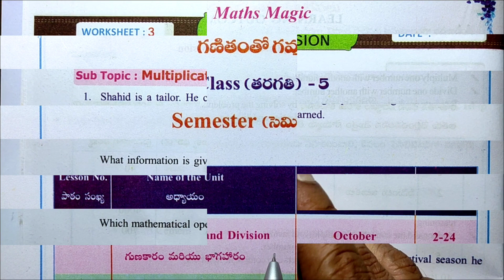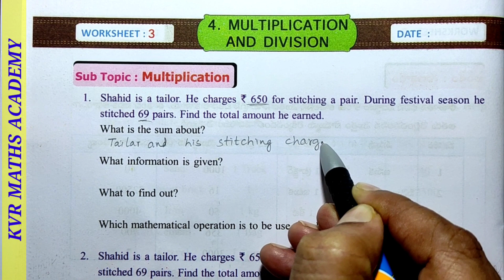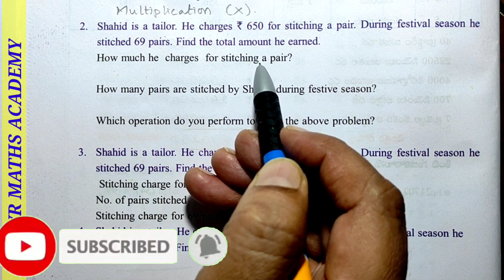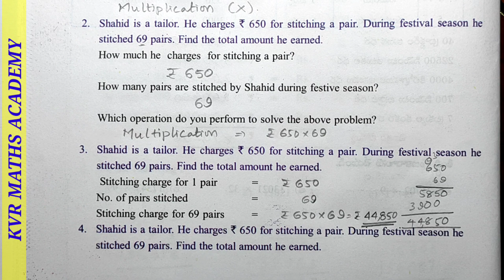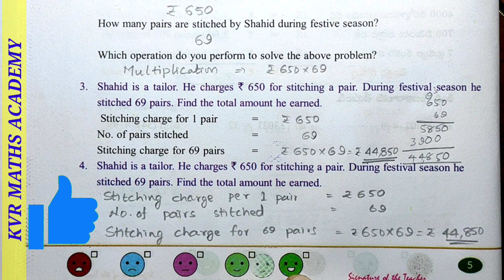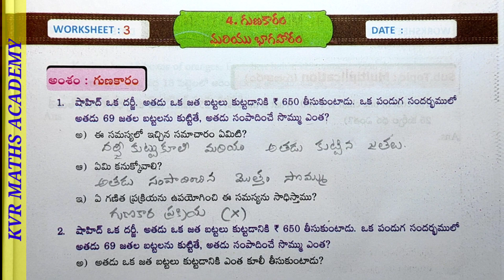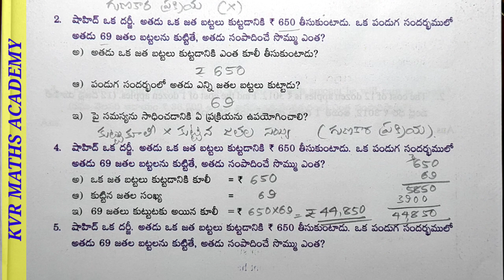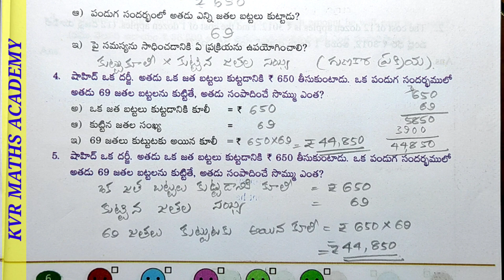CLASS 5/MULTIPLICATION AND DIVISION/WORKSHEET 3/SEMESTER 2/MATHEMATICS